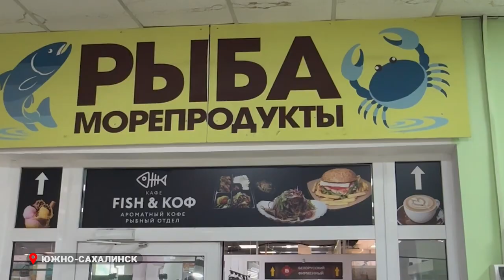Сколько стоят морепродукты на Сахалине?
В Южно-Сахалинске начался сезон горбуши, за килограмм свежего улова на рынках просят от 300 до 400 рублей. Также на прилавках представлен палтус, средняя цена его 200 рублей.